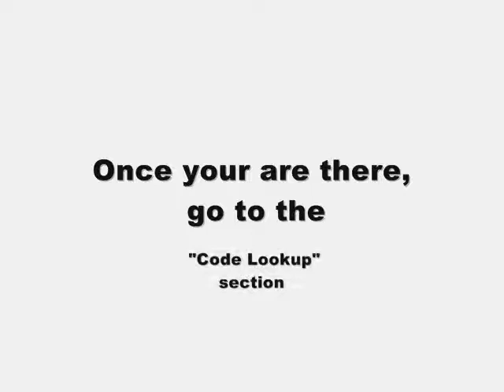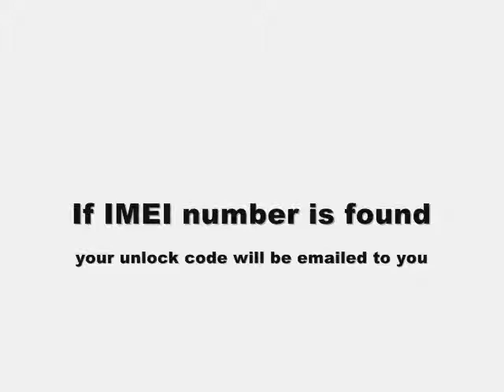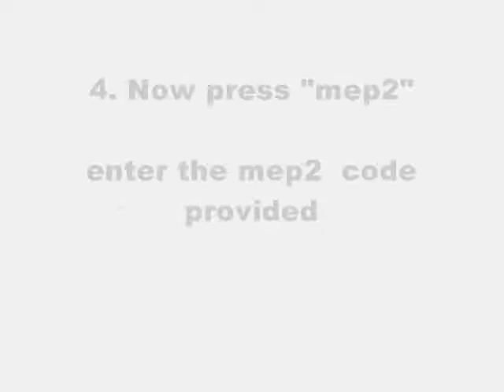UNLOCK BLACKBERRY TORCH 9800 - How to Unlock Rogers Blackberry Torch 9800 by MEP Unlock code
- #1 Phone Unlocking Site 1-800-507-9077 Unlock Rogers Blackberry Torch 9800

This is a tutorial and instructions on how you can unlock your Blackberry Rogers 9800 torch to free its network.  After you unlock it, you can change to any GSM Carrier.  Simply enter an unlock code.

This will free your Rogers Blackberry 9800 torch to be used on any GSM once the unlock code has been inputted.